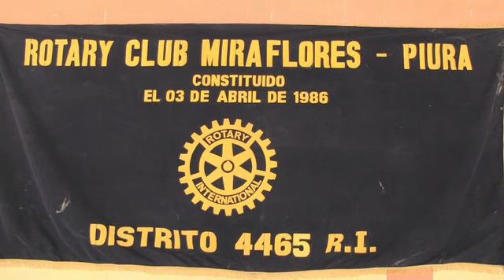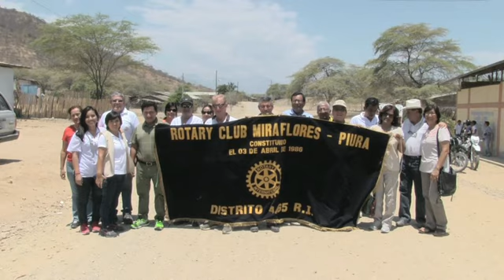rotary club miraflores piura servicio social